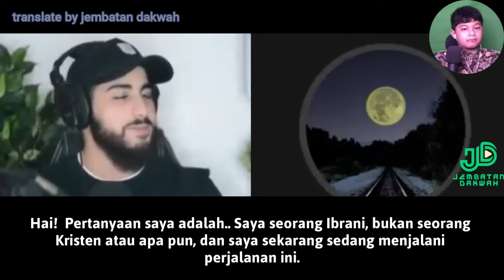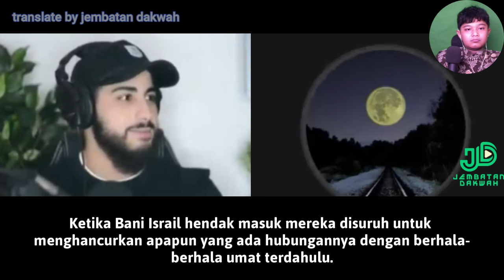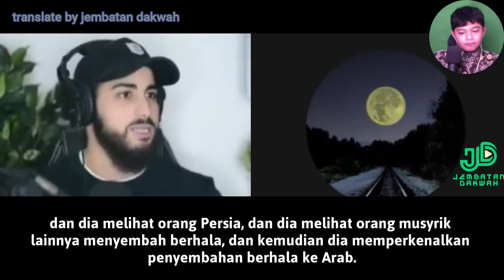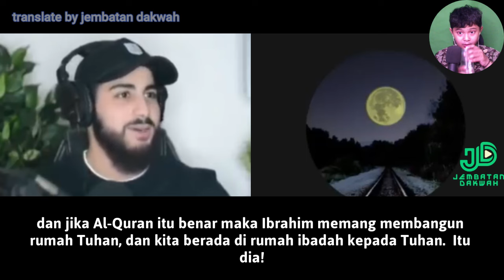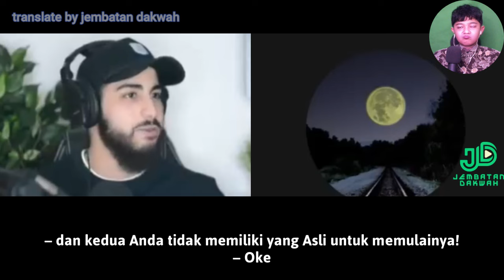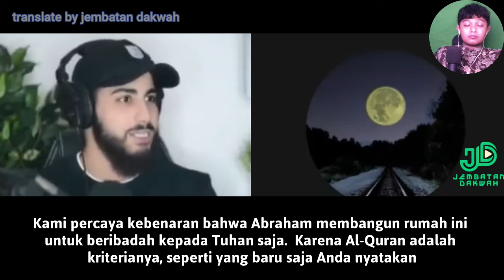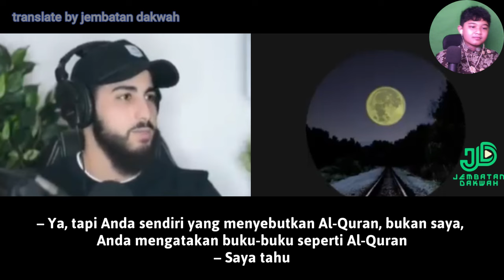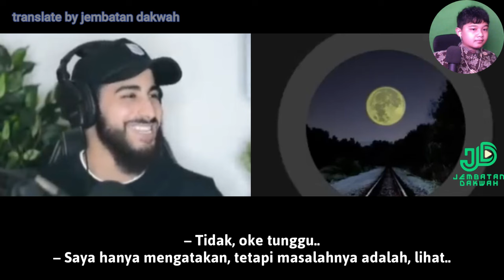Argumen sesat wanita ini kena counter yang tak dia sangka❗JDReact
Terkait judul dan thumbnail adalah Clickbait semata. semoga dengan menonton video ini kita semua mendapatkan hikmah dan kebaikan yang mampu menguatkan iman kita aamiin